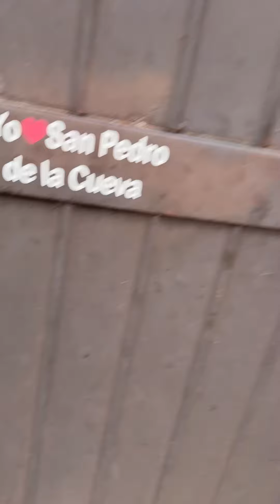Estaba llorando por ti le dice Don Pancho a Favian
Doña Beba me dice que Don Pancho tubo una caída, mientras el me dice "estaba llorando por ti", ya que me fui a Estados Unidos por cinco dias.